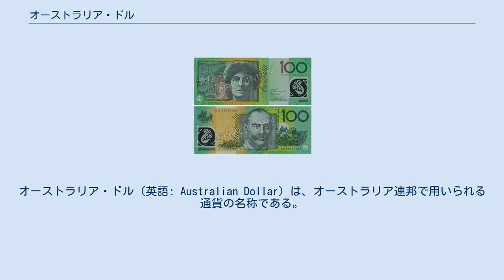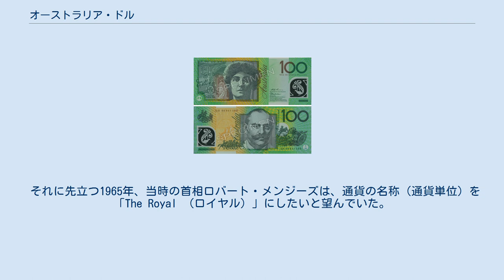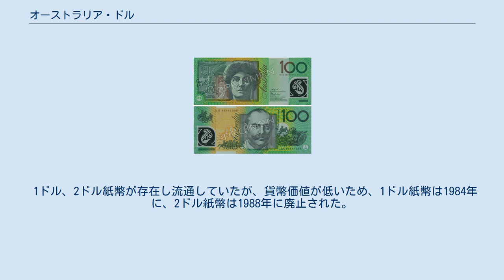オーストラリア・ドル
オーストラリア・ドル（英語: Australian Dollar）は、オーストラリア連邦で用いられる通貨の名称である。
通貨コードはAUDであり、A$、豪ドルなどと称する。
なお、オーストラリア領土以外では、ポリネシアのナウル・ツバル・キリバスでも用いられている。
 紙幣には 5, 10, 20, 50, 100ドル、硬貨には 5, 10, 20, 50セント及び1, 2ドルの単位のものが流通している。
過去には1ドル、2ドルの紙幣が流通していたが現在では硬貨に変わっている。
 また、1セントおよびエリマキトカゲで有名になった2セントの硬貨も流通していたが、1992年に廃止され、一律に切り上げもしくは切り下げで扱われる。
この国の硬貨には、特産の動物が描かれている。
また、収集型金貨として、「ナゲット金貨」「コアラ金貨」、また地金型銀貨として「カワセミ銀貨」「カンガルー銀貨」などが発行されている。
 近年、高い公定歩合を好んで、日本をはじめとする海外からの多大な資本流入がみられる。
 現在のオーストラリア・ドルの銀行券（オーストラリア準備銀行(RBA)が発行する）は植物性繊維紙でなく薄いプラスチック（ポリマー）シートに印刷されたポリマー紙幣であり、日本銀行券でいう透かしに相当する部分には透明のフィルムが使われている。
 水に浸かって破れたり、手で破る事はできない丈夫なもので、製造コストはかかるが、耐用年数は植物性繊維紙の3～5倍といわれている。
RBAとオーストラリア連邦科学産業研究機構(:en:CSIRO)の技術による非繊維・無孔の二軸配列ポリプロピレン・ポリマー銀行券は、各国に広がっているがオーストラリアへの委託生産または技術供与によるものとなっている（他の技術にはデュポンのポリエチレンポリマー繊維紙幣があり、コスタリカおよびハイチで採用されている）。
 1966年にそれまでのオーストラリア・ポンドからオーストラリア・ドルに置き換えられるまでは、オーストラリアの貨幣は英国通貨を中心としたポンド通貨圏に属しレートも基本的に英国に連動していた。
 それに先立つ1965年、当時の首相ロバート・メンジーズは、通貨の名称（通貨単位）を「The Royal （ロイヤル）」にしたいと望んでいた。
この他、様々な名称案が上がっていたが、ロバート・メンジーズの影響によりThe Royalに落ち着き、オーストラリア準備銀行の下で印刷される準備に入った。
しかしこの名称は不評を買い、後にドルと名付けられることとなった。
 1966年2月14日、それまでの1ポンドにつき2ドルのレートで、オーストラリア・ドルが世間へと紹介された。
10シリングは、1ドル相当とされた。
しかし実際には、導入当初のレートは英国通貨に連動し、8シリング＝1ドルに固定されていた。
1967年に英国がアメリカ・ドルに対して英国ポンドの切り下げを行った際、オーストラリアはオーストラリア・ドルを英国ポンドに連動させる政策をとらず、ポンド通貨圏から離脱することとなった。
 すべての硬貨の表にエリザベス2世の肖像がある。
5セント～50セント硬貨は銅75%にニッケル25%、1ドル硬貨と2ドル硬貨は銅92%にアルミニウム6%とニッケル2%の割合で製造するが、それ以外のバリエーションの硬貨も発行されているので一概には言えない。
 1セント、2セント硬貨が存在し流通していたが、貨幣価値が低いため、1セント、2セント硬貨は1992年に廃止された。
 100ドル紙幣 前述のとおり、すべてポリマー紙幣である。
 1ドル、2ドル紙幣が存在し流通していたが、貨幣価値が低いため、1ドル紙幣は1984年に、2ドル紙幣は1988年に廃止された。
 ニューヨーク連邦準備銀行のForeign Exchange Rates Historical Searchを元にしている。